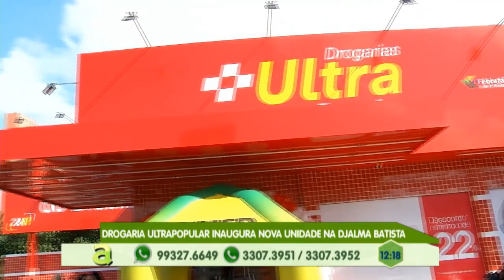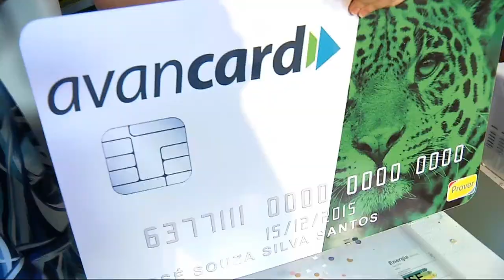Drogaria Ultra Popular inaugura primeira loja em Manaus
05º BLOCO AGORA 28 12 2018 - Drogaria Ultra Popular inaugura primeira loja em Manaus